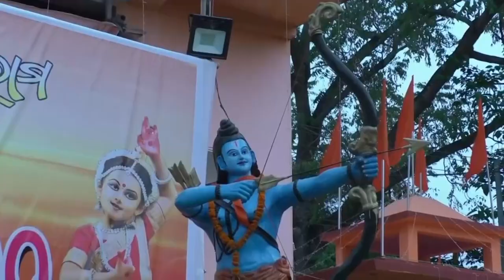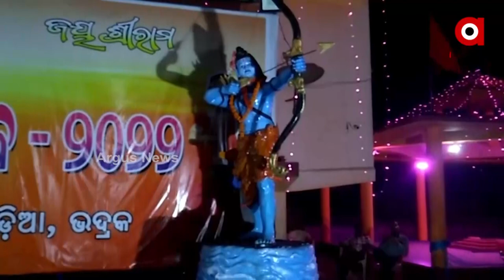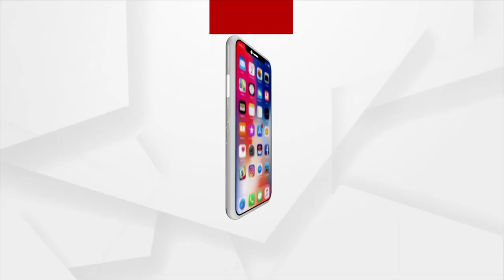ଭଦ୍ରକରେ ଏ୍ଵିତିହାସିକ ଶ୍ରୀରାମ ନବମୀ ପାଇଁ ଉତ୍ସବ ମୁଖର ହୋଇଛି ସହର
ଭଦ୍ରକରେ ହେବାକୁ ଥିବା ଆସନ୍ତା 10 ତାରିଖରେ ଐତିହାସିକ ଶ୍ରୀ ରାମ ନବମୀ ମହୋତ୍ସବ ପାଇଁ ଚଳଚଞ୍ଚଳ ଭଦ୍ରକ ଜିଲ୍ଲା । ଶ୍ରୀରାମ ମହଯଜ୍ଞ ସମିତି ତରଫରୁ ପ୍ରସ୍ତୁତି ଶେଷ ପର୍ଯାୟରେ ପହଞ୍ଚି ସାରିଲାଣି । ଭଦ୍ରକ ଜିଲ୍ଲାରେ ଗଣପର୍ବ ଭାବେ ପାଳିତ ହେଉଛି ଶ୍ରୀ ରାମ ନବମୀ ମହୋତ୍ସବ